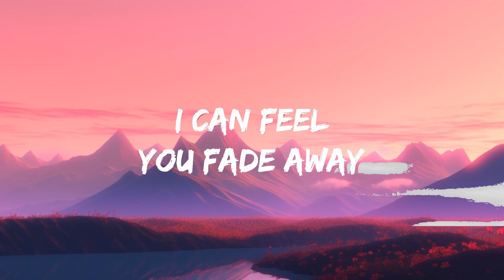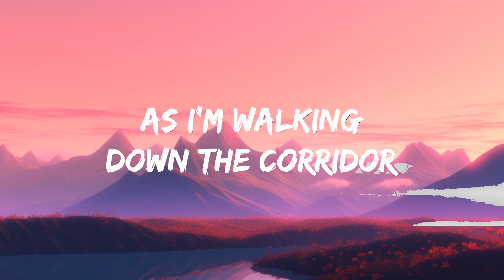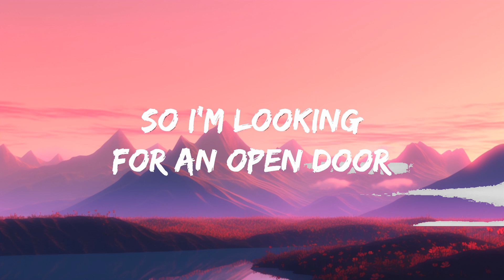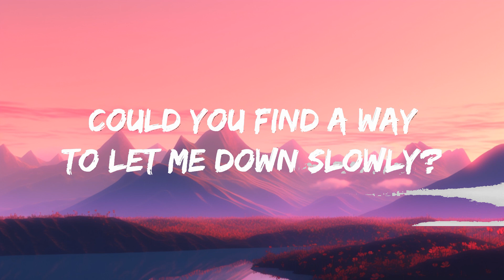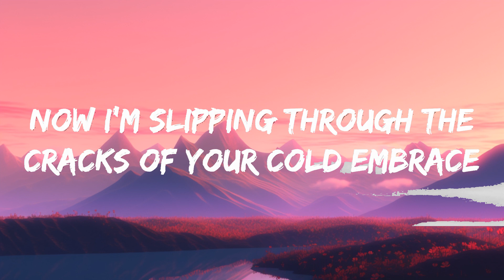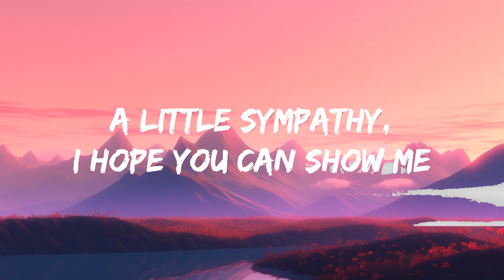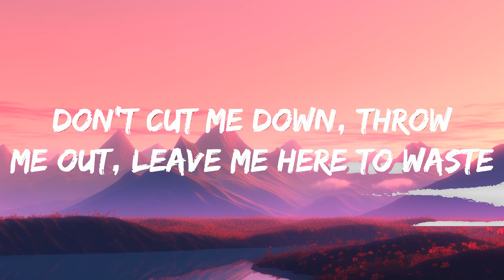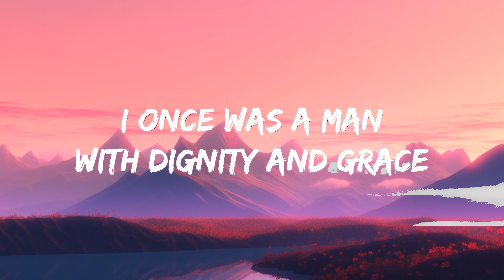Alec Benjamin - Let Me Down Slowly (Lyrics)